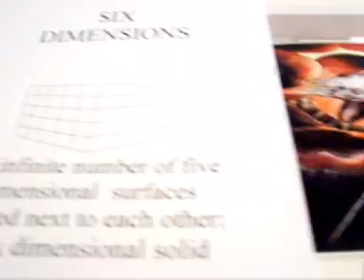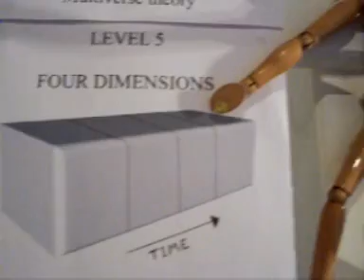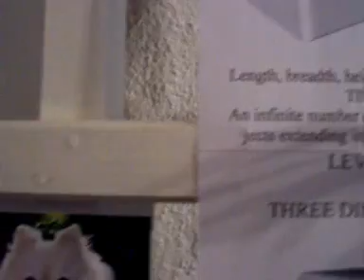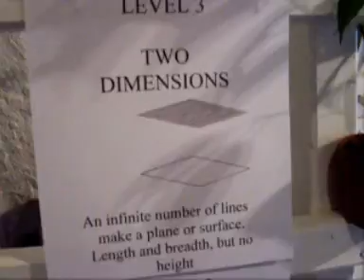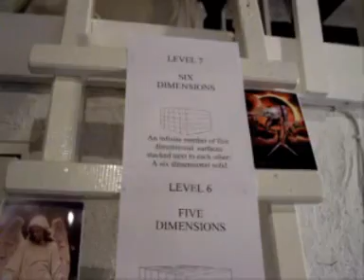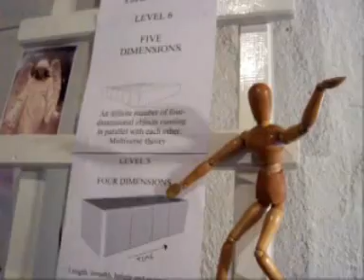Do humans perceive time objectively? Pt.II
An attempt to define God mathematically i.e Objective perception of time/space and how it may relate to multiverse theory. Physicist
Itzhak Bars recently suggests 2 dimensions in time, not just one!